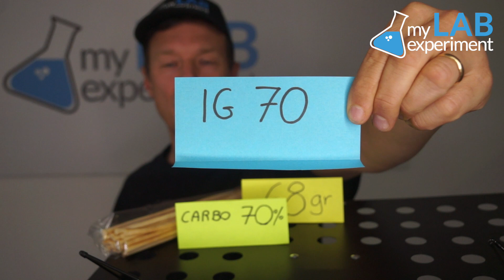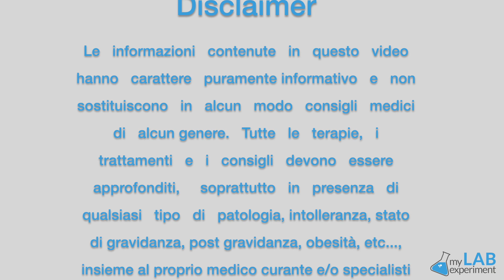Cibo schifoso? Com'è il carico GLICEMICO dei grissini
Al ristorante è difficile resistervi mentre si aspetta che arrivi il proprio piatto, sembrano così innocui... eppure i grissini sono uno dei cibi con eccessivo carico glicemico e bisognerebbe evitarli o sostituirli con qualcosa di più salutare.
Se vuoi conoscere delle alternative salutari ai grissini (i salatini Keto citati nel video, per esempio) clicca qui
Se vuoi sapere come personalizzare e migliorare la tua nutrizione prenota una consulenza gratuita con un nostro esperto